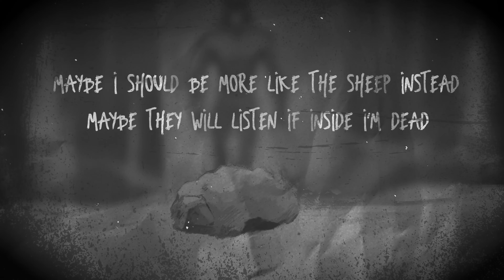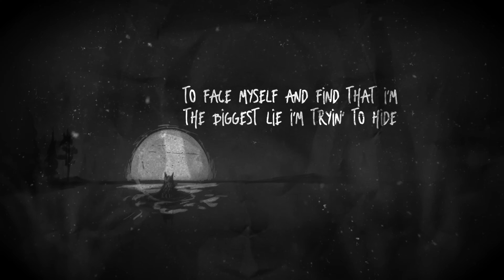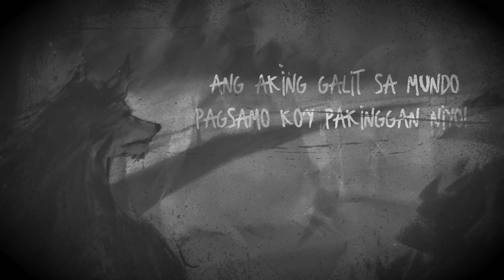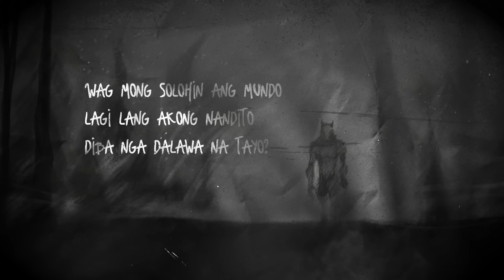PABLO 'The Boy Who Cried Wolf' Official Lyric Video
'ALON' Album Out Now

IV. The Boy Who Cried Wolf

Artist: PABLO
Composer: PABLO
Producer: RADKIDZ (PABLO, JOSUE)
Mixing & Mastering Engineer: Emil Dela Rosa

Creative Director: Xi-Anne Avanceña
Creative Associate: Amor Amores
3D Artist & Animator: Miko del Rosario
Illustrator: Levon Jarell Viloria

LYRICS

Everybody telling that the wolf is bad
Ain’t nobody telling when the wolf is sad
And because of that the wolf is going mad
‘Cos there’s nobody willing to understand
Maybe I should be more like the sheep instead
Maybe they will listen if inside I’m dead
Maybe, all these “maybes’” just because I’m scared
‘Cos the truth is ugly and I’m not prepared

To face myself and find that I’m—
The biggest lie I’m tryin’ to hide

Wooo-
Wooo-

Ang aking mga paa nama’y nanginginig
‘La man lang nagtangkang kumilala sa’king tinig
Halos maputulan na nga ‘ko ng litid
Kahit pilit ko pang isara ang mga mata’y
Tumatagas pa rin aking damdamin
At sa may baybayin umaapaw na

Ang aking galit sa mundo
Pagsamo ko’y pakinggan niyo!

Wooo-
Wooo-

Patawarin mo naman ako
‘Di ko naman inasahan ‘to
Wala naman akong ibang gusto
Alam mo ‘yan kahit walang ideya
ang mundo
at sa kabila ng mga pangyayari
wala naman akong iba pang masisi
kundi ang sarili, piniling isantabi
marahil nga itinakda na ako’y masawi

at malayo lang sa mundo
ang tupang sakripisyo!

Sabi ko naman sa’yo,
‘Di lang ikaw ang talo
Diba nga dalawa na tayo?
Dalawa na tayo
‘Wag mong solohin ang mundo
Lagi lang akong nandito
Dalawa na tayo

Wooo-
Wooo-